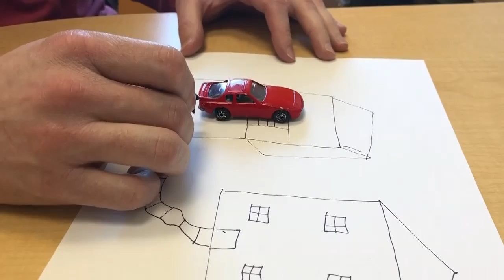Buying a car online (NOT) part 5 Kightlinger Motors Coudersport PA